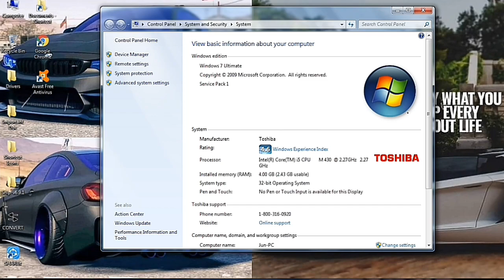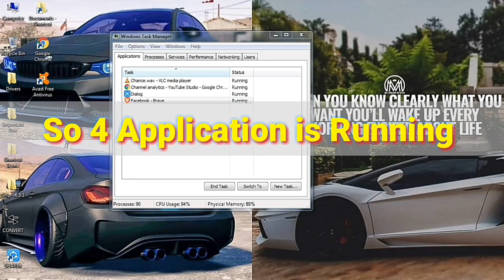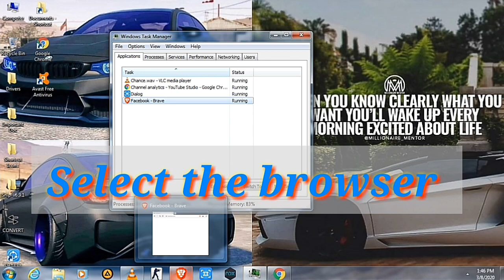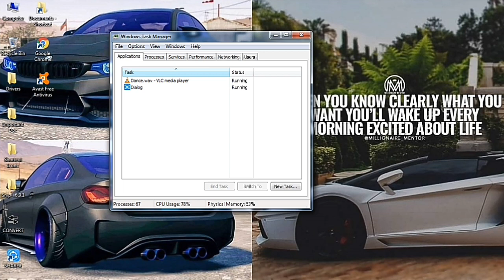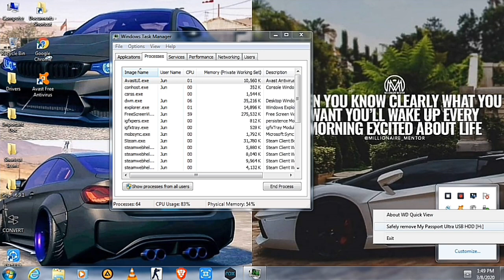Simple Trick to Make Old Computer Fast Again | Part 2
This tutorial video is made for everyone who are still using their lagged and hanged old personal computer. I discussed here in Part 2 how to make it fast again by using a simple trick by making more physical memory space, specially before playing any online/offline games.
Hope You guys watch until the end .